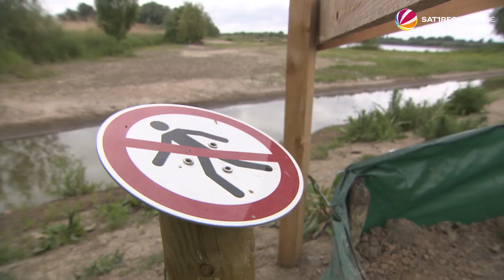Naturprojekt „Flachwassergebiet Kreetsand“ in Hamburg fertiggestellt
In Hamburg wurde am Freitag mit dem „Flachwassergebiet Kreetsand“ im Osten Wilhelmsburgs ein wichtiges Naturprojekt eingeweiht. Die renaturierte Fläche hat zwei Aufgaben: Einerseits soll sie neuen Lebensraum für Tiere und Pflanze bieten, andererseits spielt sie eine wichtige Rolle für Elbe und den Hafen, indem die Tideströmung günstig beeinflusst wird. Das bedeutet weniger Verschlickung.